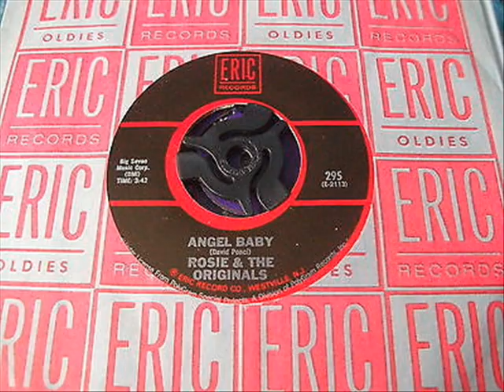Angel Baby Rosie & Originals Short Version In New Stereo Sound 2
Top 100 Chart 1960-61 #5

In New Stereo Sound (UK Short Version)